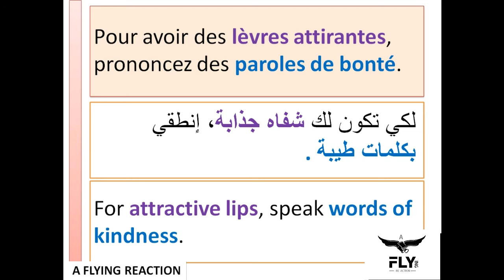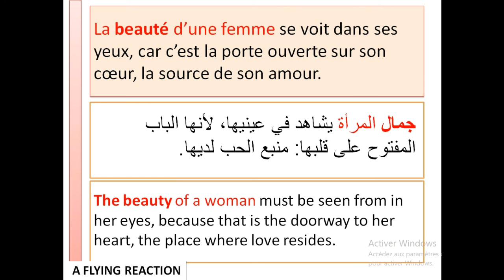💜💙 🎧🎤La beauté de la femme~ جمال المرأة ~ The beauty of women